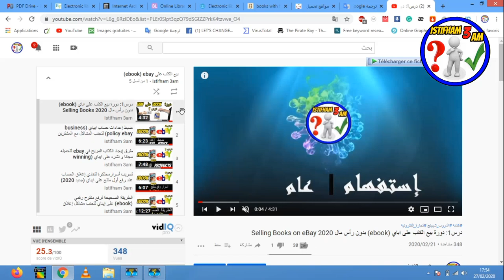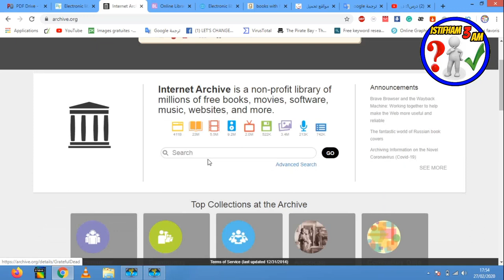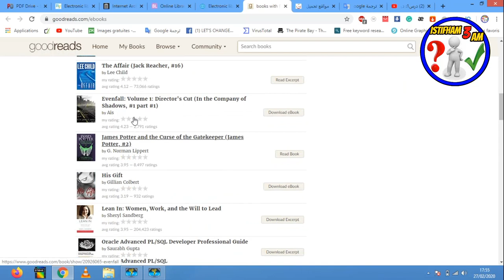مصادر و مواقع محتكرة لايجاد كتب بصيغة pdf بدون راس المال مجانا للبيع في ايباي.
► مصادر و مواقع محتكرة لايجاد كتب بصيغة pdf
لا تنسى الإشتراك في القناة  :
 shorturl.at/txzS5
لا تنسى الإشتراك في صفحتنا على الفيسبوك :
20 طريقة مربحة (تُحقِّق بين 100$ و آلاف الدولارات):
بيع_كورس__ دورة تعليمية
تأجير_غرفة_و جزء_من_منزلك.